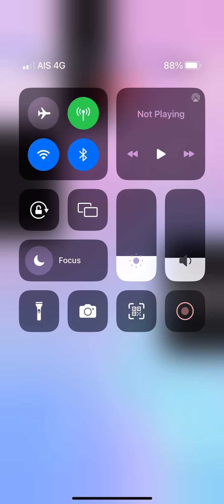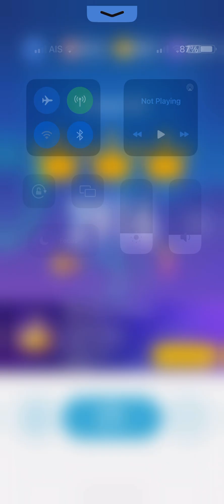Piano tiles 2 - Simple Gifts (2918) Index finger